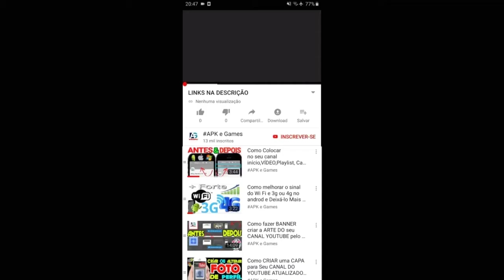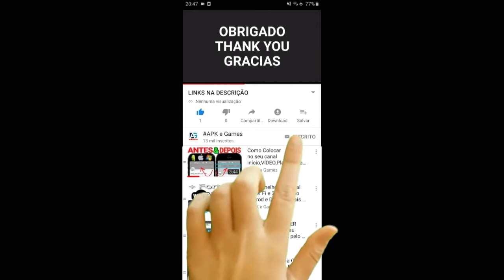CN Superstar Soccer 2014 HORA DE AVENTURA VS Ben 10: Omniverse GAMEPLAY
CN Superstar Soccer 2014 adventure time team vs Ben 10: Omniverse team

confira essa incrível DICA DE JOGO da NICKELODEON

A febre do futebol invadiu o Cartoon Network!
Junte-se aos seus personagens favoritos e mostre que é bom de bola para vencer a competição mais incrível do mundo do futebol: a Copa Toon!
TIMES EXCLUSIVOS Enfrente seus adorados personagens no campeonato mais maluco e colorido que você já viu. Nesta versão para celular da Copa Toon, você pode escolher seu capitão entre oito personagens diferentes dos seus desenhos preferidos: Hora de Aventura, Apenas um Show, O Incrível Mundo de Gumball e Ben 10: Omniverse.
MULTIPLAYER Encare os desafios mais emocionantes jogando contra craques de todas as partes do mundo! No modo multiplayer, nenhum jogo é igual. Arme suas estratégias e jogue pela taça!
ENCARE O MUNDO Na Copa Toon 2014, você pode representar seu país e balançar a bandeira nacional a caminho do pódio. A Copa Toon está melhor do que nunca! Mostre que é bom de bola e leve a taça!

Descrição do jogo: CN Superstar soccer. Copa toon (CN Futebol de super estrelas: Copa toon):

CN Futebol de super estrelas: Copa toon - leve os personagens de desenhos animados à vitória em torneio de futebol internacional.

obrigado galera 😀vocês sao D+

▬▬▬▬▬۩۞۩ஜ▬▬▬▬ ▬▬▬▬▬ ➡ APÓS SUA INSCRIÇÃO, DÊ UM CLICK NO SINO PARA ATIVÁ AS NOTIFICAÇÕES DE NOVOS VIDEO DE PRIMEIRA MÃO!!➡ ▬▬▬▬▬۩۞۩ஜ▬▬▬▬▬

☆Instagram♡ - apkegames